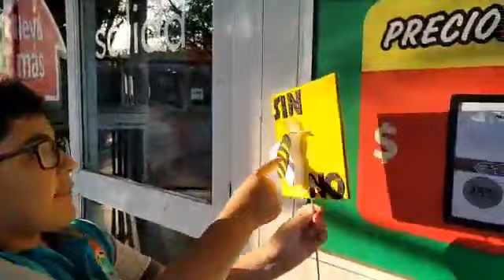🐝Los alumnos de la Escuela Generativa GEA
concientizan sobre la importancia de las abejas y que cuidados se les debería brindar.